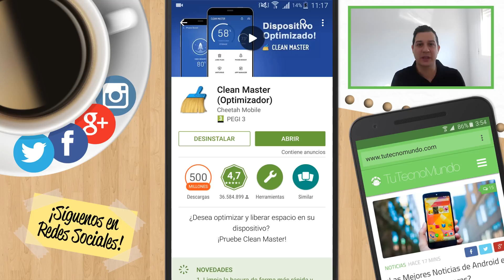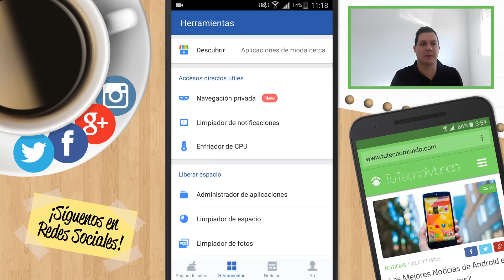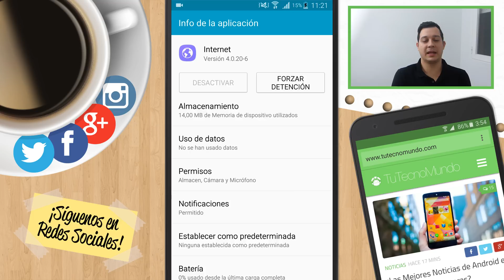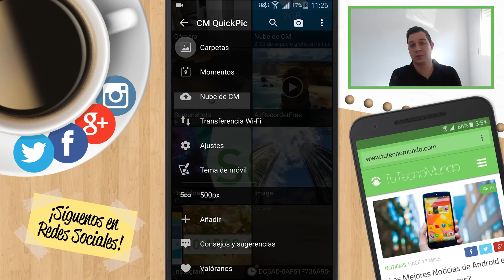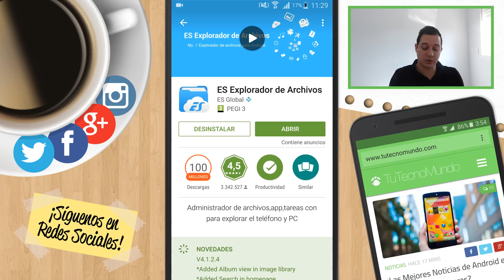APPS QUE DEBES DESINSTALAR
En el video de hoy te enseño aplicaciones que no sirven para nada, que hacen que tu telefono vaya mas lento o que incluso pueden comprometer tu seguridad. Algunas de ellas son muy famosas y puede que tengas instaladas, así que cuidado!